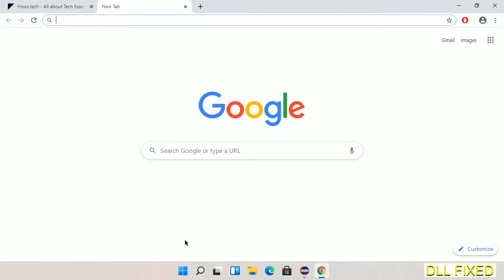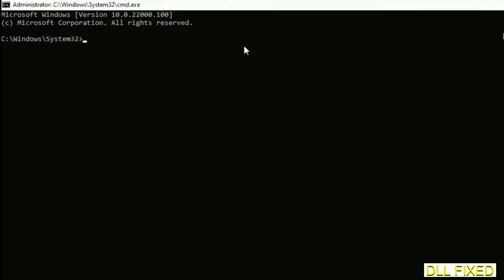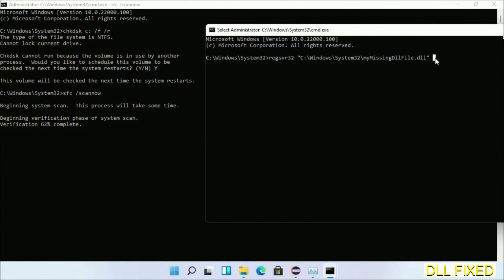mswsock.dll missing in Windows 11 | How to Download & Fix Missing DLL File Error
This video will help you to fix mswsock.dll not found error. You will be able to run your application program. We will fix this missing dll problem in 3 steps.

1. Operating System with 32 bit / 64 bit
2. Computer Model or Manufacturer
3. Program you are trying to open.

the program can't start because mswsock.dll is missing from your computer
the program can't start because mswsock.dll is missing windows 11
the program can't start because mswsock.dll is missing windows 10
the program can not start because mswsock.dll is missing windows 11